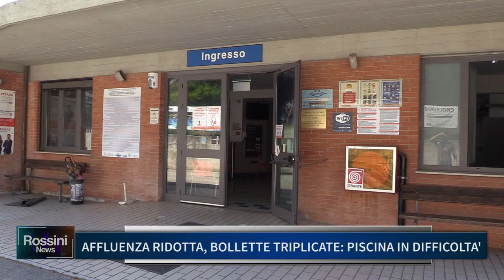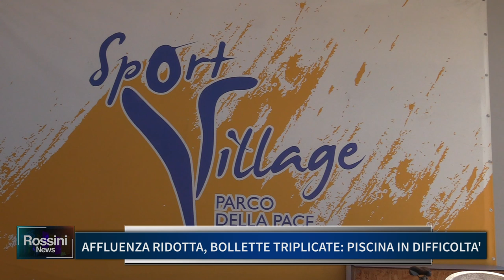AFFLUENZA RIDOTTA, BOLLETTE TRIPLICATE: PISCINA IN DIFFICOLTA'